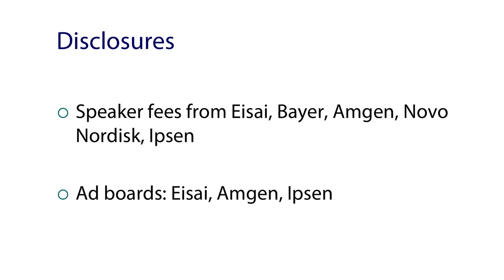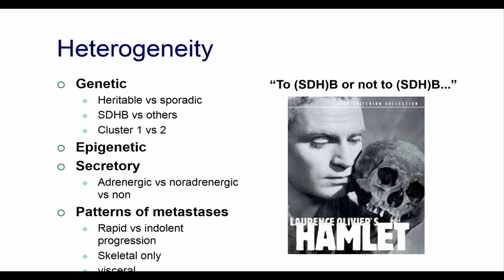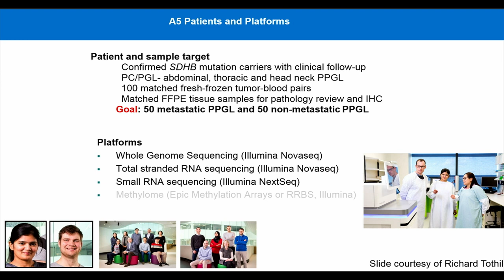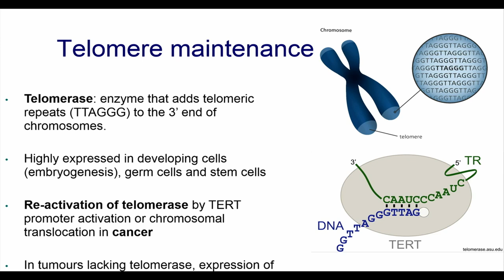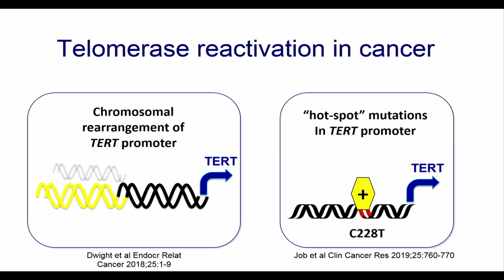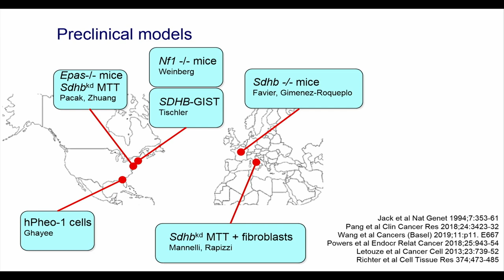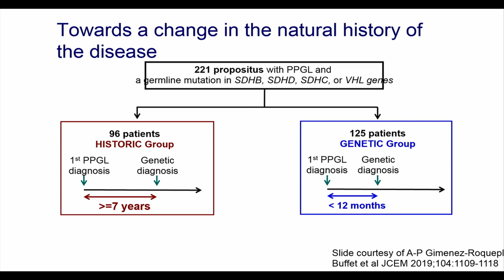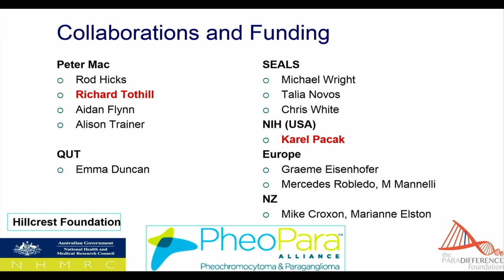Pheochromocytoma & Paraganglioma Research: What's on the Horizon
Roderick Clifton-Bligh, BSC MB BS FRACP PhD FFSc
Head of Department of Endocrinology, Royal North Shore Hospital, Conjoint Associate Professor in Medicine, University of Sydney

You can support our mission by donating

Special thanks to Progenics.